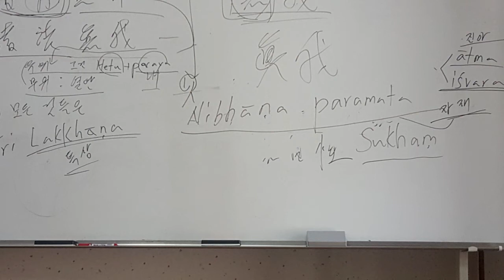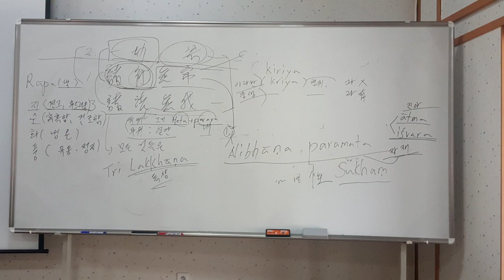제1강 2 - 3 초기불교의 이해